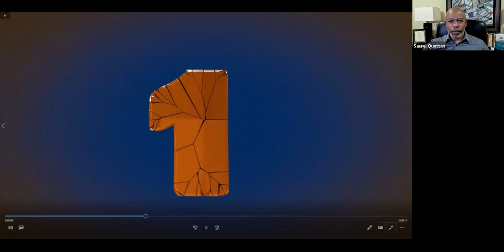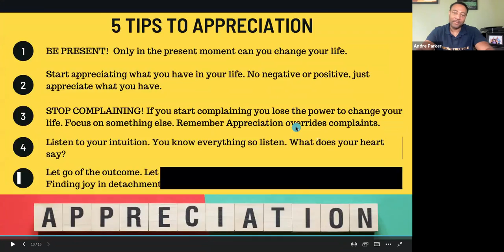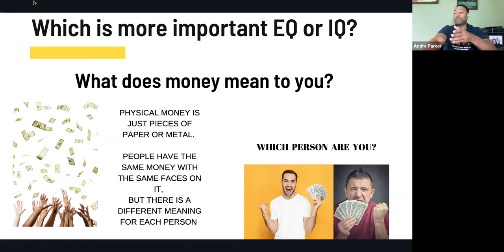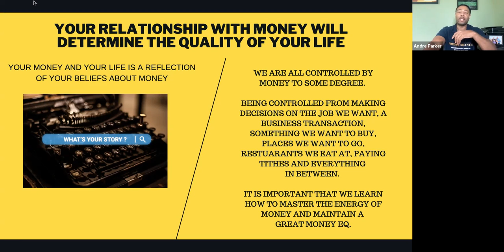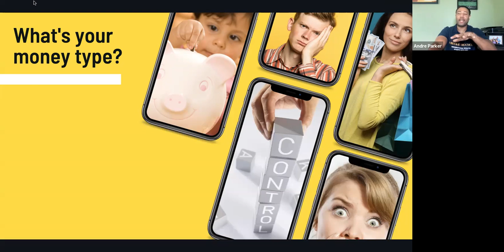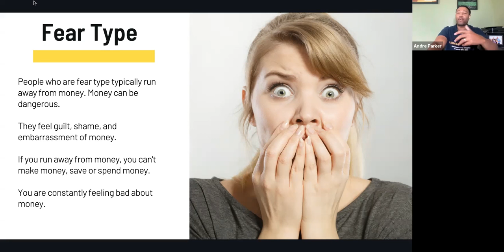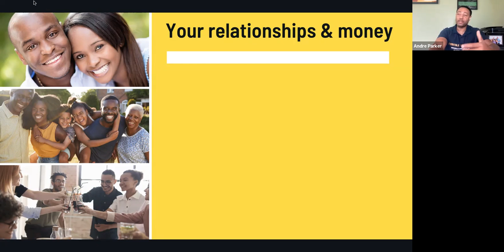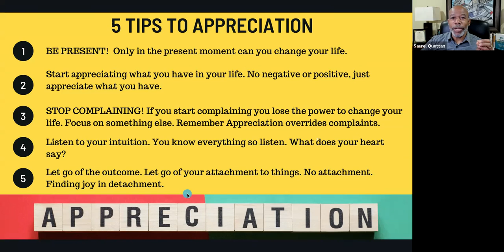What Happens When a Person Changes Their Relationship With Money?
On Monday, TheDailyHuddle features host, Alvin Darien II, Co-Founder of Legacy Movement. Register to join the conversation in our live studio audience on Zoom,
ABOUT Alvin Darien II:
• 2 Decades of Business Wisdom
• 20 yrs experience in Financial Education Industry.
• Has over 30 locations Nationwide
• 240+ Licensed Financial Professionals on his Team
• Visionary with BIG Vision
• Entrepreneur
• Public Speaker and Author
• Amazon Best Seller "Don't let Adversity Steal your Legacy"
• Businessman
• Man of Faith
• My Friend, Mentor, Coach, Business Partner
✅ Monday - Friday
✅ 9:00 am (GMT-4)